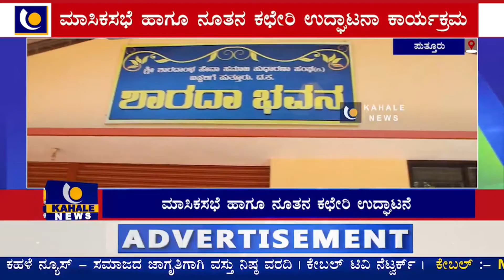ಶ್ರೀ ಶಾರದಾಂಭ ಸೇವಾ ಸುಧಾರಣಾ ಸಂಘ (ರಿ ) ಬಪ್ಪಳಿಗೆ ಪುತ್ತೂರು ಮಾಸಿಕಸಭೆ ಹಾಗೂ ನೂತನ ಕಛೇರಿ ಉದ್ಘಾಟನೆ- ಕಹಳೆ ನ್ಯೂಸ್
News Bulletin |ನ್ಯೂಸ್ ಬುಲೆಟಿನ್ |ಶ್ರೀ ಶಾರದಾಂಭ ಸೇವಾ ಸುಧಾರಣಾ ಸಂಘ (ರಿ ): ಮಾಸಿಕಸಭೆ ಹಾಗೂ ನೂತನ ಕಛೇರಿ ಉದ್ಘಾಟನೆ: ನಿಕಟಪೂರ್ವ ಸಮಿತಿಯ ಸದಸ್ಯರಿಗೆ ಬೀಳ್ಕೊಡುಗೆ ಸಮಾರಂಭ- ಕಹಳೆ ನ್ಯೂಸ್